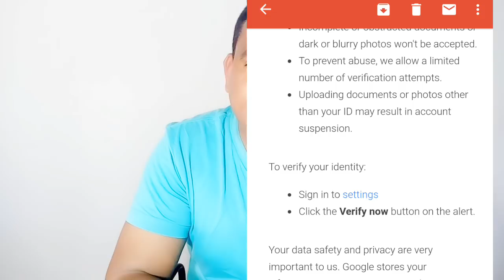How to Adsense pin verify |இதை செய்தால்தான் உங்கள் வீட்டிற்கு pin verify number வரும் | Brainmask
Adsense la ithai seithaal mattume ungal veettirku pin verify number varum